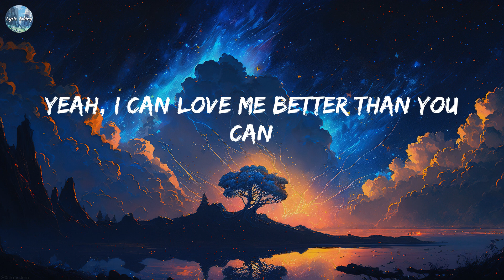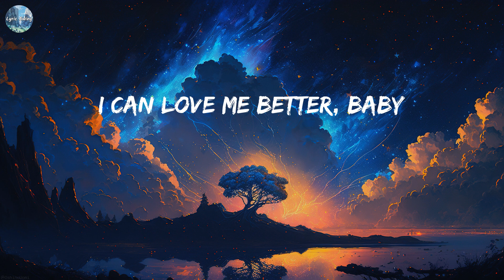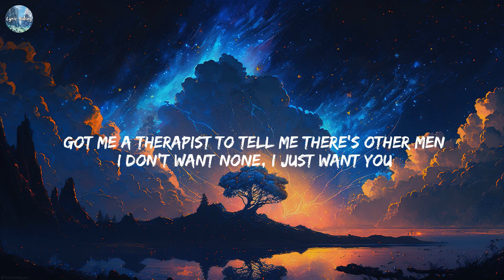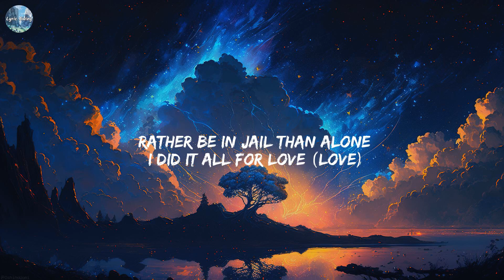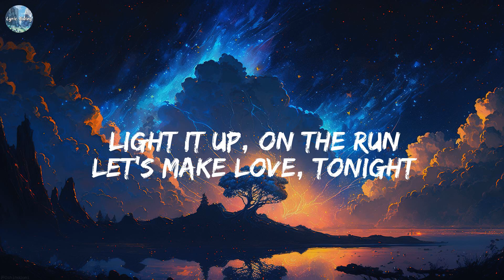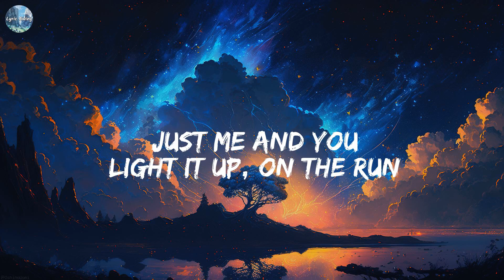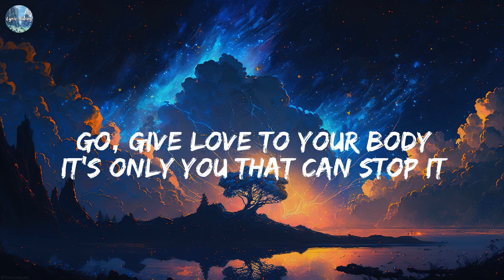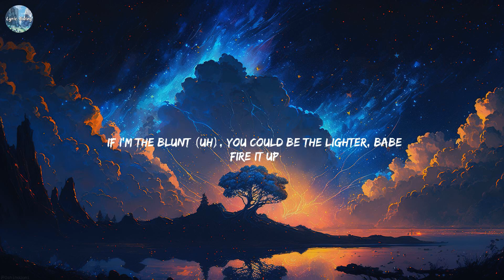Flowers - Miley Cyrus [Lyrics] || SZA, ZAYN, Miguel,...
Lyrics:
Oh, I
I